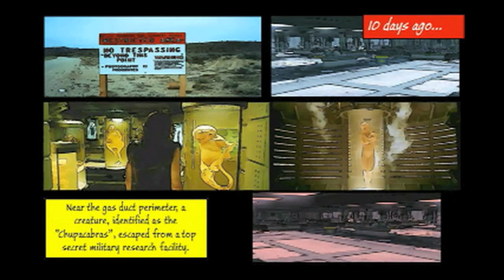Barricade ALPHA Gameplay Trailer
Kraniumtivity Games presents: Barricade

This is the gameplay trailer made for App Idol, a Microsoft App competition for the Windows Phone in Puerto Rico.

Music for this video is not original. The song "Dreadnought - Airlock" was created by artist DarrenCullen from Newgrounds. Here's a link to the song

This video was made possible by our editor Rafael J. Rondón. Thanks again man!